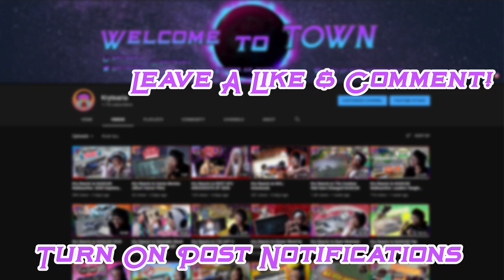Radioactive: Charlotte Roval | NASCAR Cup Series | Kry Reacts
The way the NASCAR Highlights went for the Bank of America Roval 400 earlier today I honestly wasnt expecting that ending and now the Radioactive is out and we get to hear exactly what happened in this race.  Let me know what you thought down in the comments and I hope you enjoyed the video! :)

Radioactive: Charlotte Roval - "We can wreck him and it will lock us in." | NASCAR ON FOX